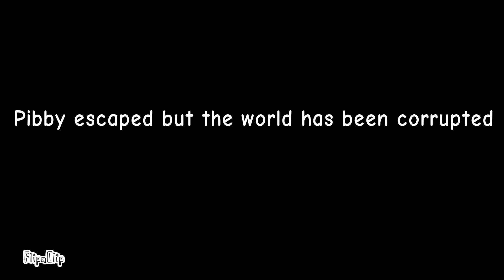Ending Seasons fnf bfdi.Learning with Pibby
This is the full song and i changed some of the part parts because it be kinda boring
Also I dunno why people are watching this I thought it wouldn't get anything because it's basically a repeat. Oh yeah it's not even that good but it is pretty weird how I got so many views out of nowhere.